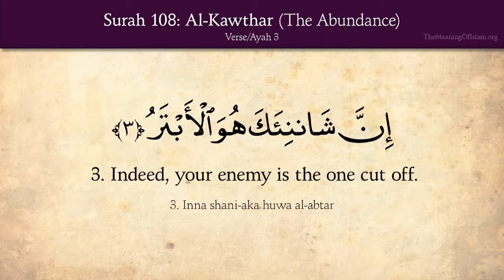Tilawat -e- Quran 108 / 114 Surah Al Kaosar The Abundance Arabic and English translation